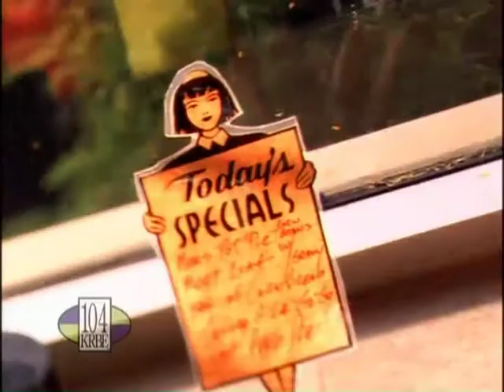104 KRBE - "Tongue"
:30 TV commercial for Houston radio station 104 KRBE promoting "Sam Malone and the Morning Show."